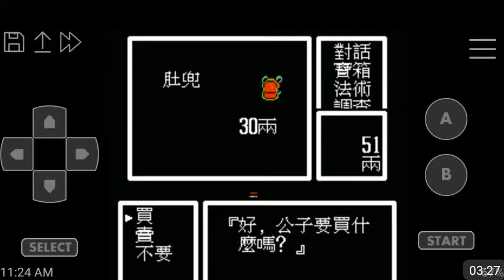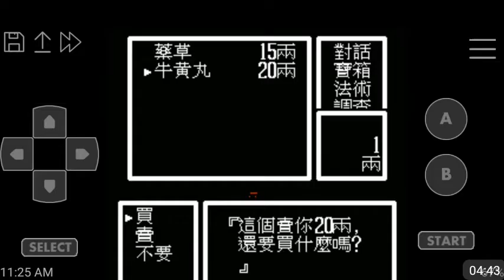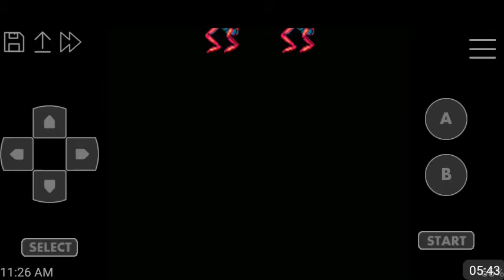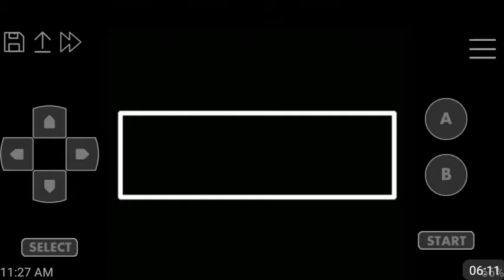Let's Briefly Play Feng Sheng Bang (Its Actually Asian lol)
Its not even completed but I feel it has potential to be a good nes game